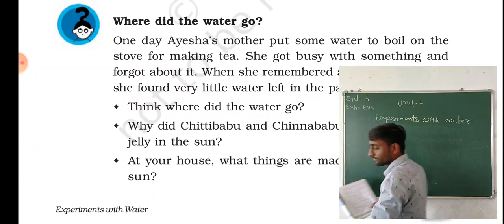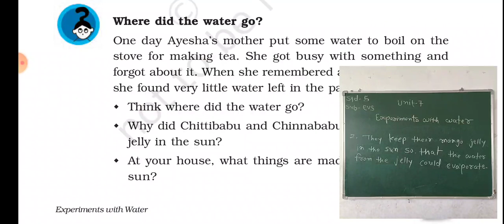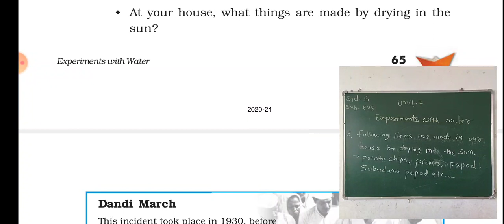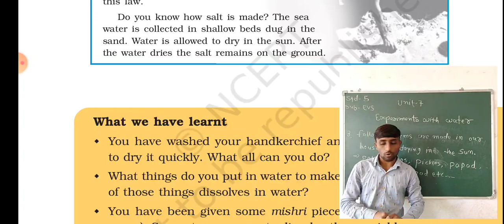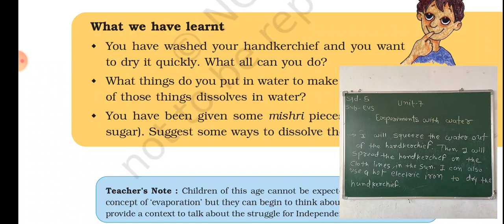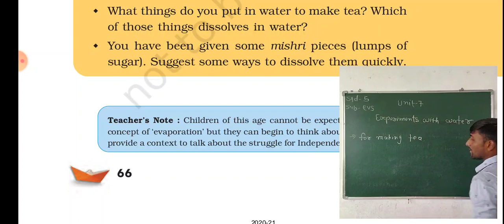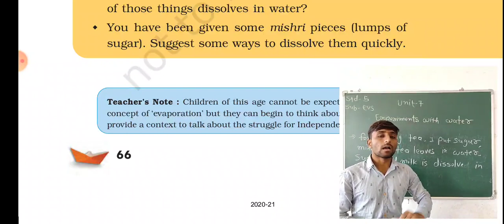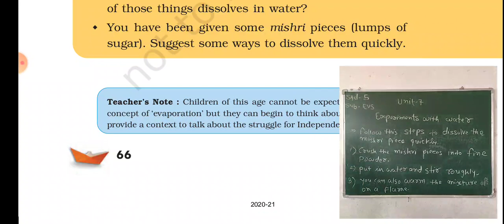STD 5 ENVIRONMENT UNIT 7 PART 5